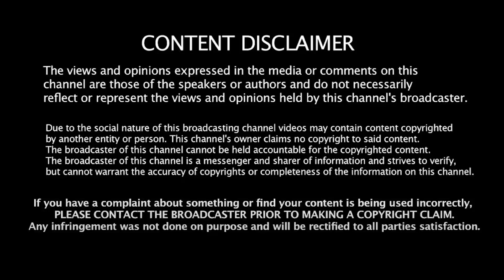நாடாளுமன்றத்தில் சம்பவம் இருக்கு! Journalist Koteeswaran | Rahul Gandhi | Parliament | Supreme Court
நாடாளுமன்றத்தில் சம்பவம் இருக்கு! Journalist Koteeswaran | Rahul Gandhi | Parliament | Supreme Court | Modi | Amit Shah | Rahul Gandhi | BJP | Congress | Liberty Tamil